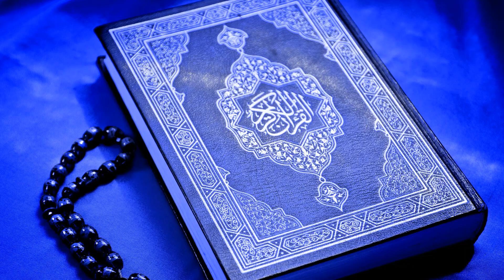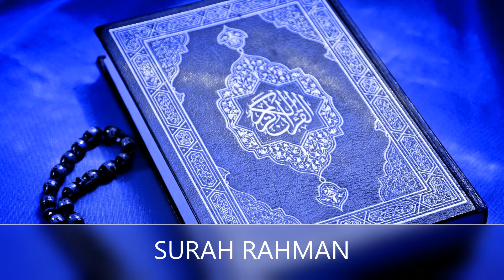Surat ArRahman Imam Maher Al Mueaqly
Maher Al Mueaqly has hailed from the city of the Prophet ﷺ.

Sheikh Maher Ibn Hamd Ibn Mueaql Al Mueaqly Al Baloui was brought into this world in 1969 and has been a welcome addition into the world of Quran recitation and preaching.

Being a mastermind in the study of Mathematics, Sheik Maher took to leading prayers in numerous Masajids in Makkah and Madinah which later gave way for him being designated as the official advisor to  Prince Abdul Majid in Makkah, Saudi Arabia.

His career took a slight detour and he routed himself into teaching at the King Abdullah Saud University in Makkah. Simultaneously, Shaykh Maher completed his Doctorate in the year 2012 from Umm Al Qura University.

Initially asked to serve as an Imam in Masjid Al Nabawi in 2006 and 2007, he was finally handed over permanent Imamat at the Mosque of mosques, Masjid Al Haram in Makkah in 2007. This was a landmark achievement for this gifted Shaykh and this was soon to be followed by another feather in his bejeweled cap which was having the ultimate privilege and honor of leading the Taraweeh prayers alongside another magnanimous personality, Sheikh Abdul Rahman Al Sudais in 2008.

He has managed to lead the prayers as an Imam alongside many other greats in the field, mainly Sheikh Abdullah Awad Al Juhany and Sheikh Khalid Al Ghamdi. Sheikh Maher is now serving as Khateeb of Masjid Al Haram in Ramadan 2016 on the orders of King Salman.